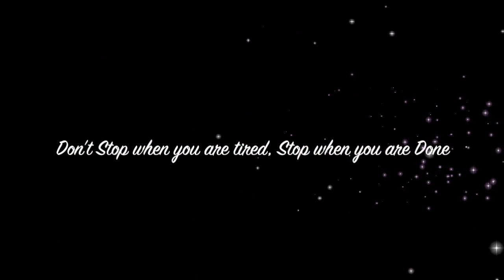Sunday Special 58 | The Ultimate Sacrifice | Are you up for it ?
Don't Stop when you are tired, Stop when you are done
David Goggins

Raghav